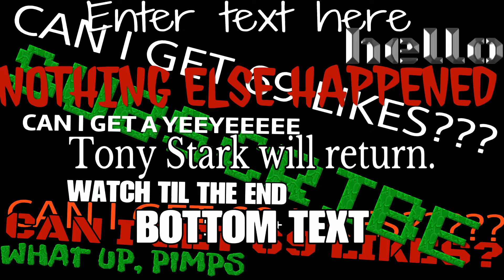Sonic Mania Hates Me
(Possible spoilers) A small compilation of clips from Sonic Mania.